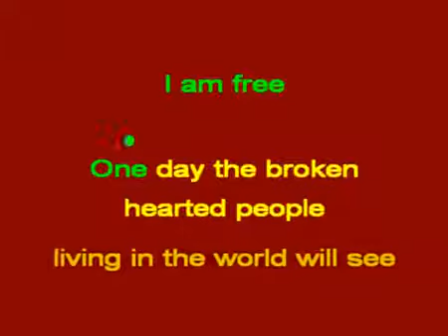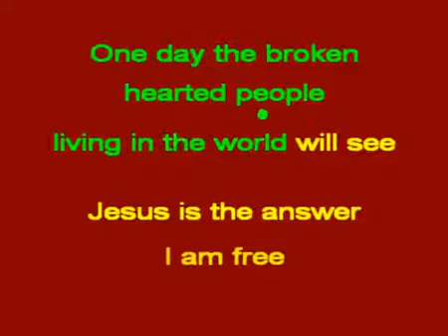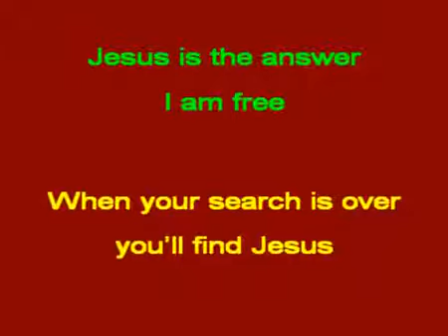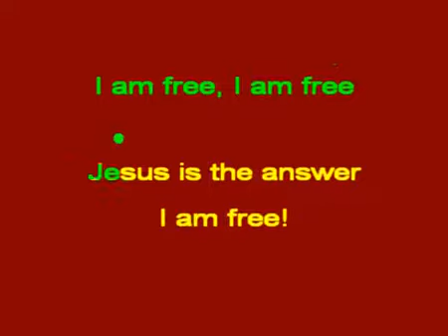Let It Be The Beatles Christian KARAOKE BACKTRACKS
Compliments of Dave Parry

Learn these backtracks and spread the word